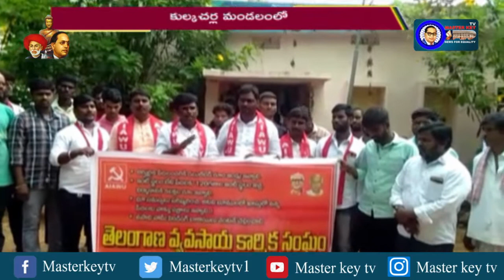నిరుపేదలకు వెంటనే ఇంటి స్థలాలు కేటాయించాలి ||Masterkey tv